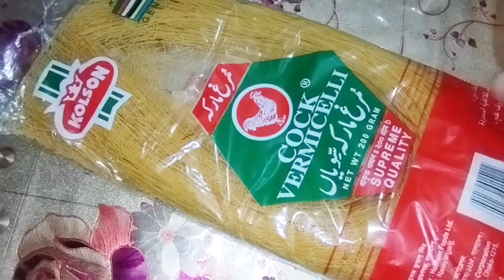ঝরঝরে জর্দা সেমাই /শুকনা সেমাই । Eid Special Dessert Jorda Shemai/Shemai Recipe। Vermicelli Bangla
আসসালামু আলাইকুম,
আশা করি সবাই খুব ভালো আছেন। আজকের পর্বে ঝরঝরে জর্দা সেমাই বা শুকনা সেমাই করিয়ে দেখিয়েছি।
আমাদের দেশে খুব প্রচলিত একটা রেসিপি আমি খুব সহজ ভাবে তৈরি করে দেখানোর চেষ্টা করেছি আশা করছি বরাবরের মতো আমার আজকের রেসিপিও আপনাদের ভালো লাগবে /কাজে আসবে। ভালো প্লিজ আমার চ্যানেলটি সাবক্রাইব করার অনুরোধ রইলো।

 This is traditional food cooking hub. That represent  asian food, drinks what like and how to Served.   Connecting People is the USP of the hub.